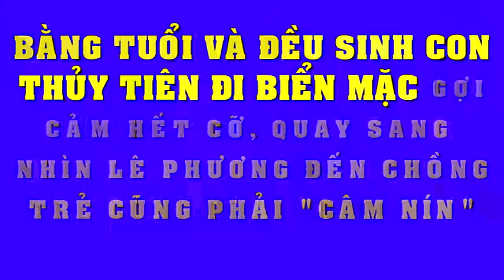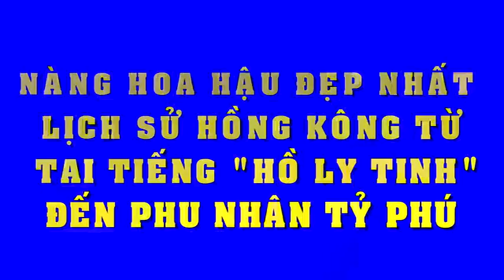Tim nóng giận mắng Trương Quỳnh Anh tại nơi công cộng